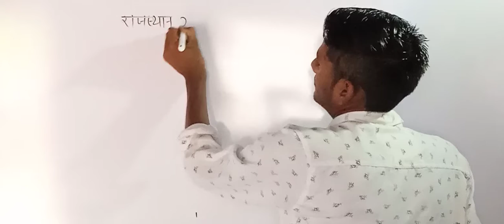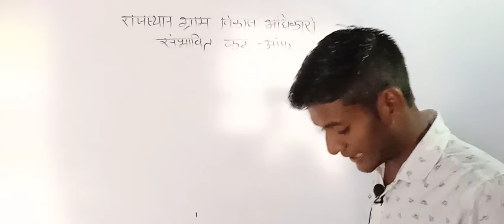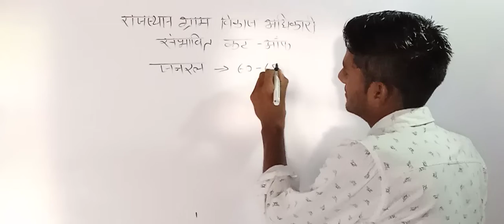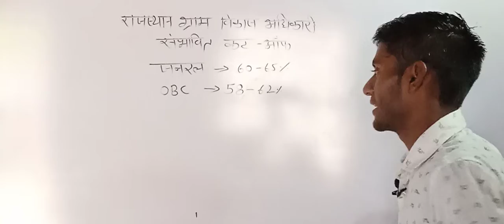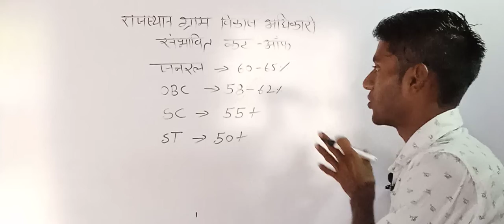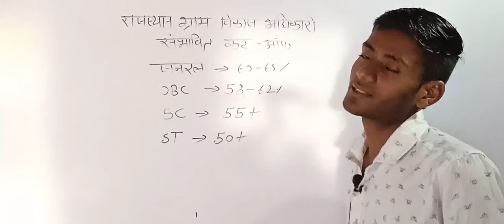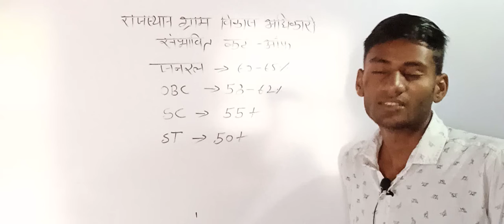राजस्थान ग्राम विकास अधिकारी की संभावित कट ऑफ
@राजस्थान ग्राम विकास अधिकारी सम्भावित कट-ऑफ